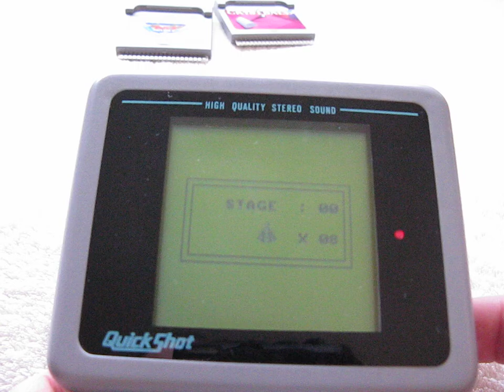Quickshot Supervision Handheld Video Game Console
A quickshot Supervision I picked up with 3 games for just £12.50 from a market stall in Leicester (UK).  Probably the worst handheld console ever but it adds nicely to my collection.